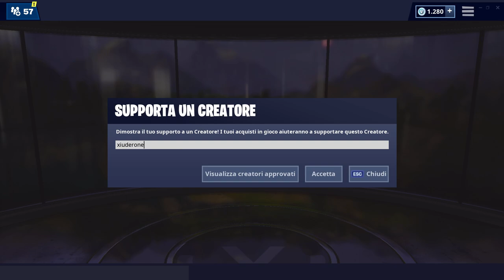NEGOZIO FORTNITE 13 MAGGIO | NUOVO BALLO POSA DEL CACTUS! | FORTNITE ITEM SHOP TODAY